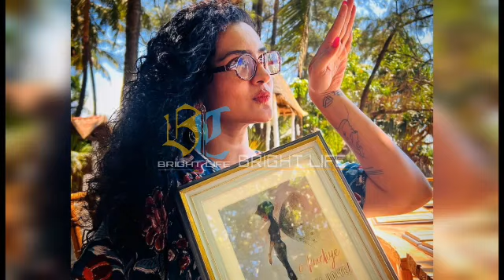വിവാഹത്തിന് മുൻപ് പാർവതി തിരുവോത്ത് ഗർഭിണി?പക്ഷെ..വൈറലായി വാക്കുകൾ|Parvathy Pregnancy|Latest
Hi friends